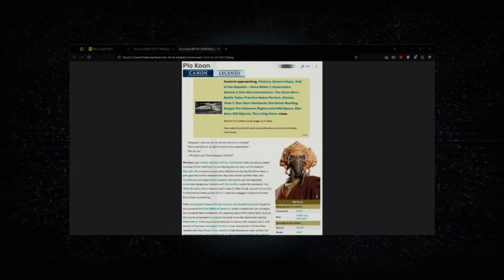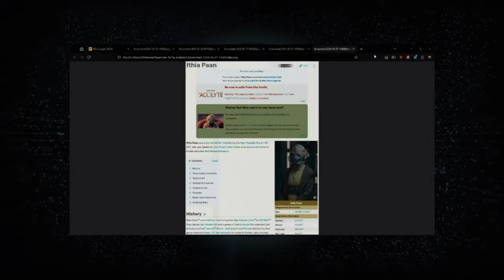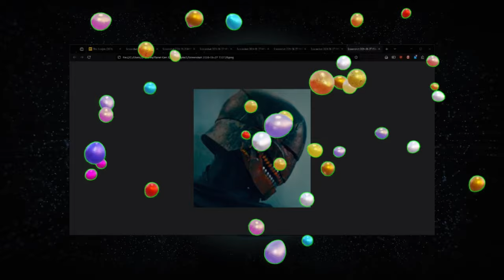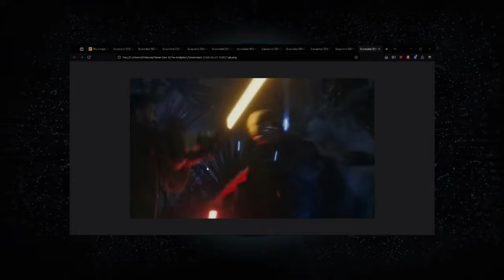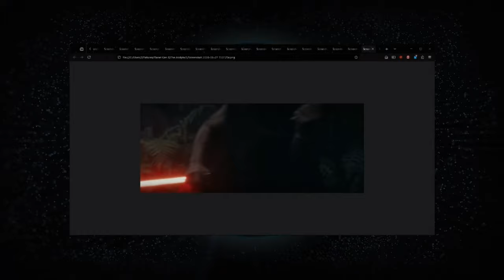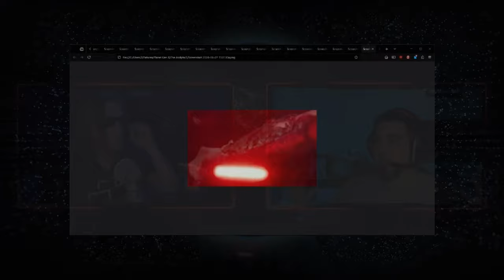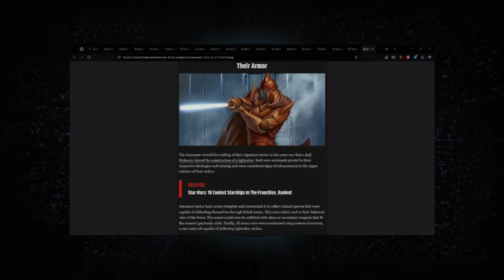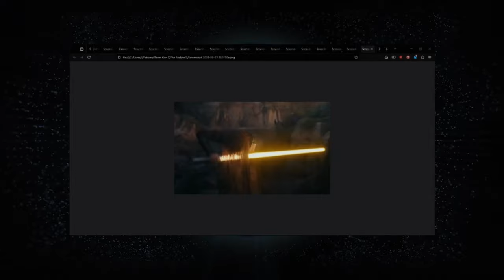Episode 71 - The Acolyte Giveth, The Acolyte Taketh Away! Star Wars: Acolyte Episode 5 review.🤷😂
Alternate title: In a dense jungle, Plo Koon's Grandma gets the "red shirt" treatment!!

PlanetGenX was created as a place for like-minded individuals to go to listen to three old GenXers talk about everything we love. So pull out the "Member Berries" and join us as we discuss what we to call "Nerd Culture". Do you like Star Wars? Star Trek? Doctor Who? Sci-Fi/Fantasy? Gaming? Cult Television and Movies? Anime? Technology? Wrestling? Those are just an idea of some of the topics we'll cover as well as discuss current events.